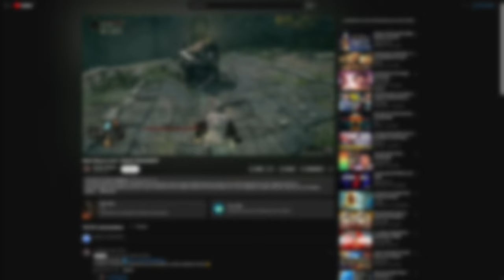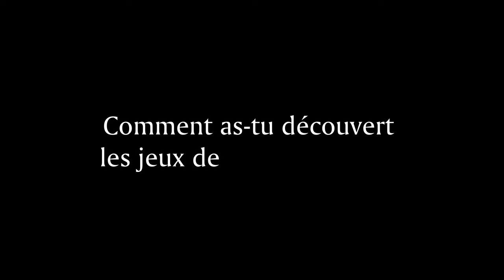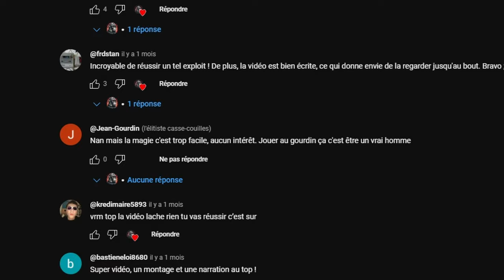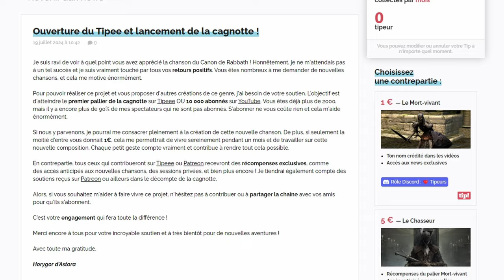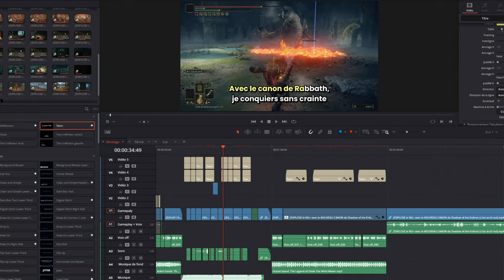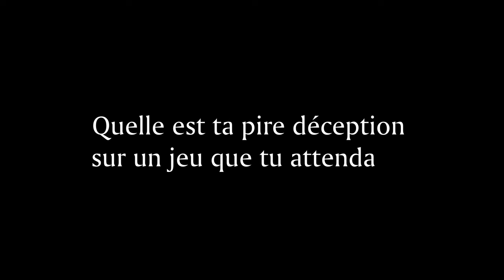Réponses à vos Questions et Projets Futurs 🎉 FAQ Spéciale 2500 Abonnés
Qui suis-je ? Que fais-je ? Où vais-je ? Je réponds à vos questions dans cette vidéo FAQ spéciale -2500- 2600 abonnés !

⏱️ *CHAPITRES*
Intro 0:00
Question 1 0:17
Question 2 0:54
Question 3 1:22
Question 4 1:55
Question 5 2:11
Question 6 2:23
Question 7 2:40
Question 8 2:47
Question 9 3:09
Question 10 3:54
Question 11 4:01
Question 12 4:16
Question 13 4:36
Question 14 5:01
Question 15 5:10
Question 16 5:22
Question 17 5:33
Question 18 5:58
Question 19 6:18